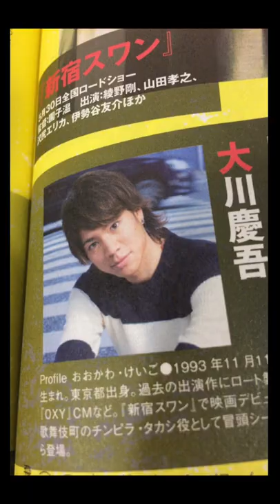実際は電話で伝えました🙇‍♂️ジャニーさん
大川慶吾（俳優 モデル）

【出身】宮崎県日向市
【身長】177cm

【特技】
・ダンス（オールジャンル）歴13年、プロダンサー 歴7年
・サーフィン 歴8年（2013年全国学生サーフィン大会４位）
・サッカー 歴15年、・ゴルフ 歴4年、・アクロバット

【主な出演作】
2008年
・TBS「渡る世間は鬼ばかり」第9シリーズ 大井輝役
2015年
・映画「新宿スワン」タカシ役
2020年
・CM「京王電鉄」 メインサラリーマン役